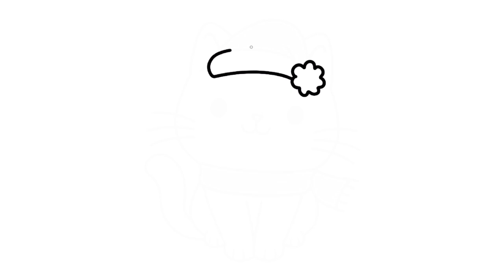Christmas decoration things doddle drawing| Christmas stuff doddle drawing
Christmas Drawing Easy |Merry Christmas Drawing |Christmas Tree,santa,snowman,bear Drawing Colouring
Christmas Drawing Easy / Merry Christmas Drawing / Christmas Tree Drawing / Christmas Painting
How to draw christmas stuff
easy drawing for beginners
how to draw cool christmas stuff
very beautyful drawing for beginners
best easy drawing
christmas elements like,
1.candy stick
2.gingerbread
3.x-mas tree drawing
4.stocks drawing
5.star drawing
6.bell drawing
7.basuble

Your quires
christmas drawing
christmas drawing oil pastel colour
santa claus drawing easy steps
how to santa claus
how to draw santa claus
easy christmas drawing oil pastel
snowman drawing
polar bear drawing
step by step drawing and colouring
How to draw Christmas celebration elements|easy christmas elements outline drawing & colouring idea, How to make Christmas elements sticker| Easy kids drawing| Christmas ornaments handmade stickers Drawing
the drawing like
candle
snow bear
raindeer
gift box
snow man
stocking
sants hat
star
Tekening
Vizatim
ስዕል
رسم
Նկարչություն
Rəsm
Marrazketa
Маляванне
অঙ্কন
Crtanje
Рисуване
Dibuix
Pagdrowing
Kujambula
Disegnu
Crtanje
Výkres
Tegning
Tekening
Desegnaĵo
Joonistamine
Pagguhit
Piirustus
Dessin
Tekening
Debuxo
ნახაზი
Zeichnung
Σχέδιο
ચિત્ર
Desen
Zane
Kaha
צִיוּ
चित्रकारी
Teeb duab
Rajz
Teikning
Ihe osise
Gambar
Líníocht
Disegno
お絵かき
Gambar
ಚಿತ್ರ,
Сурет салу
គំនូរ
Igishushanyo
그림
Xet
ຮູບແຕ້ມ
Zīmēšana
Piešimas
Zeechnen
Цртеж
mpitan-
Melukis
ഡ്രോയിംഗ്
Tpinġija
Tuhi
रेखांकन
Зурах
ပုံဆွဲခြင်း
रेखाचित्र
Tegning
ଚିତ୍ରାଙ୍କନ
رسمو
 نقاشی
Rysunek
Desenho
ਡਰਾਇੰਗ
Desen
Рисунок
Ata
Dealbh
Цртање
Ho taka
Kubata
ٺاهه ڪرائڻ
ඇඳීම
Kreslenie
Risba
Sawiridda
Dibujo
Ngagambar
Kuchora
Teckning
Расмкашӣ
வரைதல்
Рәсем
డ్రాయింగ్
การวาดภาพ
Çizim
Surat
çekmek
Малювання
ڈرائنگ ,رەسىم سىزىش
Chizish
Đang vẽ
Arlunio
Ukuzoba
צייכענונג
Yiya
Ukudweba
እንዴት እንደሚሳል
كيف ترسم
Ինչպես նկարել
necə çəkmək
nola marraztu
কিভাবে আকে
як маляваць
kako crtati
как да рисувам
ಹೇಗೆ ಸೆಳೆಯುವುದು
com dibuixar
сурет салу
sa unsa nga paagi aron sa pagkalos
mmene kudzatunga
如何画
如何畫
nzira yekukwevera
කොහොමද අඳින්නේ
그리는 방법
kako nacrtati
çawa bikujin
hvordan man tegner
ako kresliť
kako narisati
Kiel desegni
kuidas joonistada
Paano Gumuhit
kuinka piirtää
como deseñar
sut i dynnu
როგორ დავხატოთ
איך לצייר
hogyan rajzolj
esi ise
ווי צו ציען
cara menggambar
描く方法
cara nggambar
របៀបគូរ
ວິທີການແຕ້ມ
duci
kā zīmēt
kaip piešti
wéi zeechnen
како да црташ
എങ്ങനെ വരയ്ക്കണം
kif tfassal
me pehea ki te utu
कसे काढावे
хэрхэн зурах
څنګه رسم
چطوری طراحی کنیم
jak narysować
ਕਿਵੇਂ ਖਿੱਚਣਾ ਹੈ
кантип тартат
cum să atragă
как нарисовать
le auala e faalatalata
Како цртати
ho hohela joang
ڪئين ٺاهيو
வரைவது எப்படி
jak kreslit
ఎలా గీయాలి
nasıl çizilir
як намалювати
indlela yokudweba
indlela ukudweba